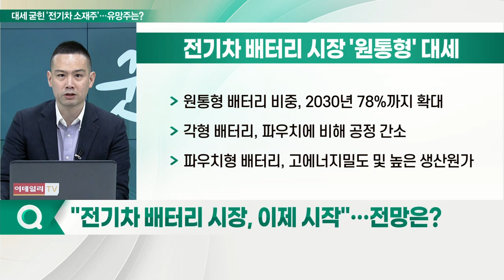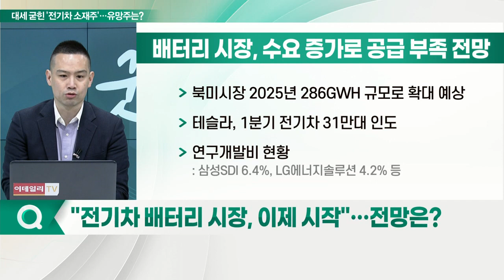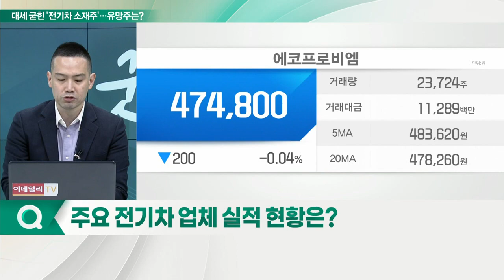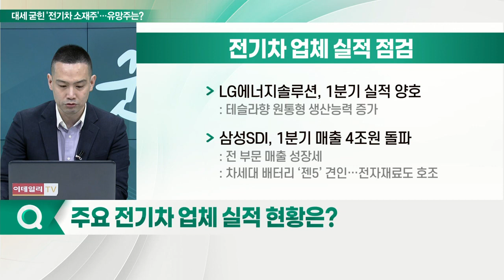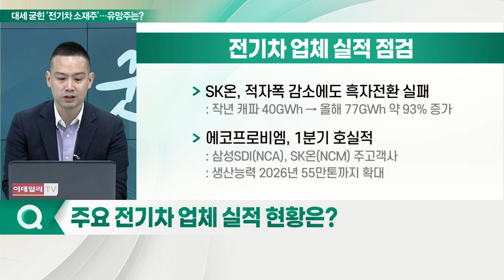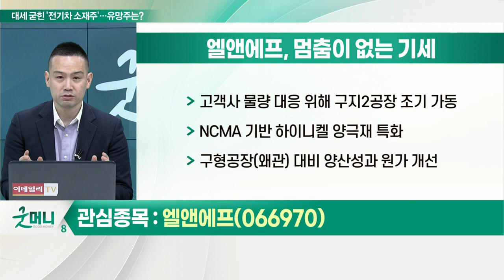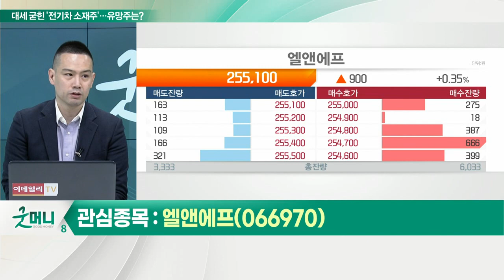엘앤에프, 천보... 해외 증설 = 실적 확대... 전기차 소재주 또 뛴다_이슈포커스 (20220526)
Q. "전기차 배터리 시장, 이제 시작"… 전망은?
Q. 주요 전기차 업체 실적 현황은?
Q. 전기차 모멘텀 타고 '훨훨'… 관심주는?

- 고객사 물량 대응 위해 구지2공장 조기 가동
- NCMA 기반 하이니켈 양극재 특화
- 구형 공장(왜관) 대비 양산성과 원가 개선

천보(278280)
- 생산 능력 확대에 따른 가동률 효과
- P, F 등 주요 전해질 및 첨가제 포트 다변화
- 해외 고객사 매출 증가로 꾸준한 실적 기대